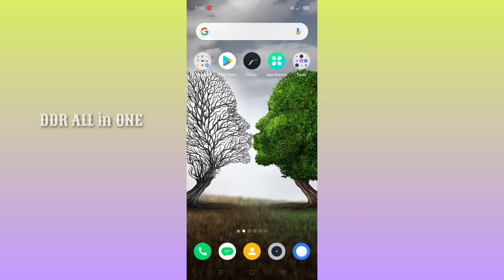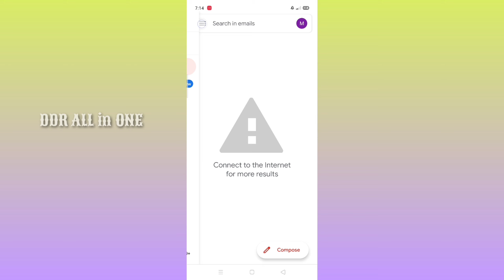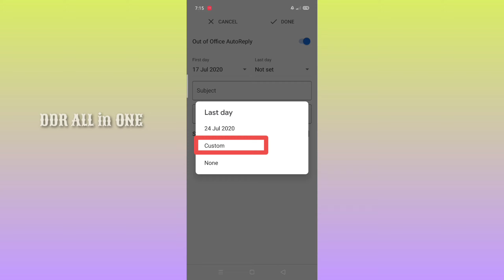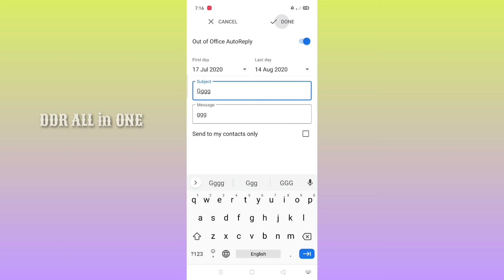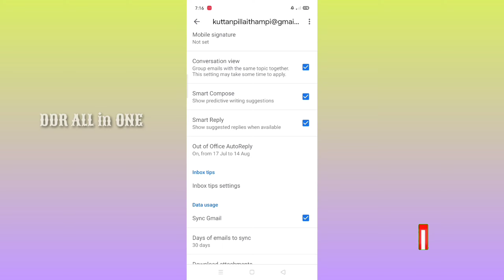How to Set Gmail Auto Reply ||ജിമെയിൽ ഓട്ടോ റിപ്ലൈ സെറ്റ് ചെയ്യാം || DDR ALL in ONE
ജിമെയിൽ  ഓട്ടോ റിപ്ലൈ സെറ്റ് ചെയ്യാം
How to Set Gmail Auto Reply.